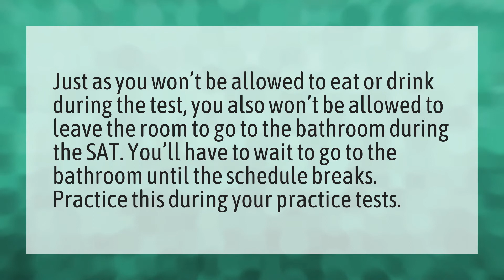Can you go to the bathroom during SAT?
College Board • Can you go to the bathroom during SAT?